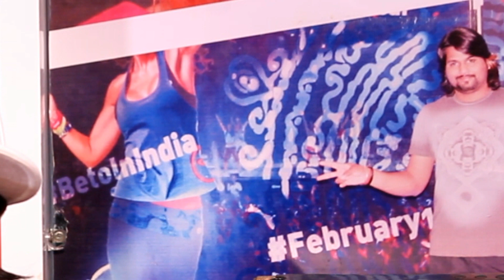How To Become Famous Dancer | Motivational Video | Journey from 0 to 100 + Million By Vijay Akodiya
Mr. Vijay Akodiya is very famous Dancer, Actor & Choreographer. He has three Dance Studio In Indore in Name of DID ( Dance Indore Dance ) ,he has trained many professionals not only in India but also in Abroad through Online Class. He has you tube channel also you can search by vijayakodiya